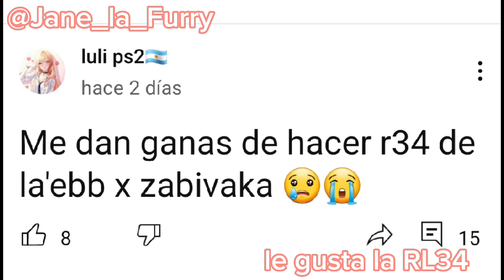EXPONIENDO A LULI PS2(ZA'EEB) Y TODAS SUS VERDADES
papa YouTube no me tubes el video solo estoy diciendo las verdades de esa terrible persona